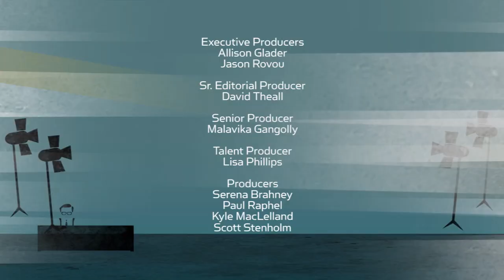Toni Collette and Gerard Barrett Discusses New Film "Glassland"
Actress Toni Collette and director Gerard Barrett sit down with Larry King at the Sundance Film Festival to discuss their powerful new film "Glassland".